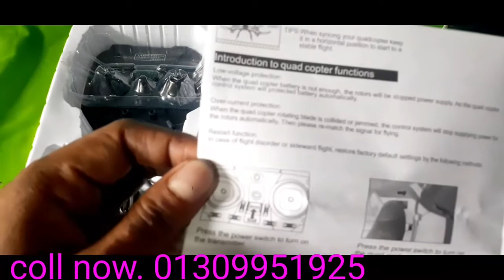কম দামে 4k ক্যামেরা drone Sm1705 w.